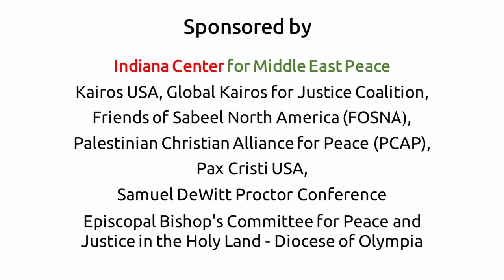The Stones Cry Out Delegation in Bethlehem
The Stones Cry Out Delegation, comprised of 23 church leaders and activists from across the US representing a dozen different Christian denominations, traveled to the West Bank to meet with Palestinian religious, political and NGO leaders. On Sunday, March 3, the Delegation worshiped at Christmas Church in Bethlehem, well known for their Christmas Creche "Christ in the Rubble", and Rev. Munther Isaac's Christmas Day Sermon.  Michael Spath, Executive Director of Indiana Center for Middle East Peace, brought these remarks.